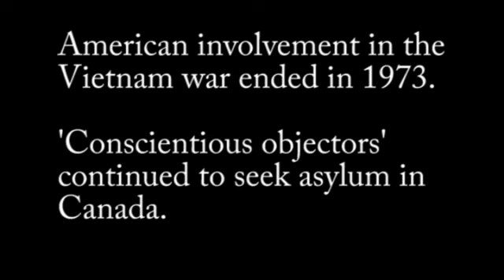Owen Shaw. A Soldiers Love Story-Vietnam.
This is a story about the Canadian connection to the Vietnam war that spanned 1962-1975. But it is also a love story. Canada had not officially entered the war, but thousands of Canadian citizens volunteered or allowed themselves to be drafted into the US military. This is is a story of one such volunteer soldier. The real inspiration for this story came from a Vietnamese mother I met in Toronto, who had escaped from Vietnam, risking her life in over-crowded boats with her three sons. She volunteers her story to anyone who will listen.